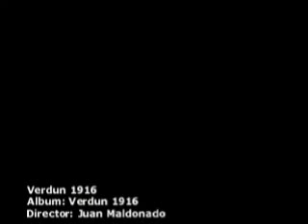Verdun 1916 - Neurosis Inc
Another great metal song from Colombia